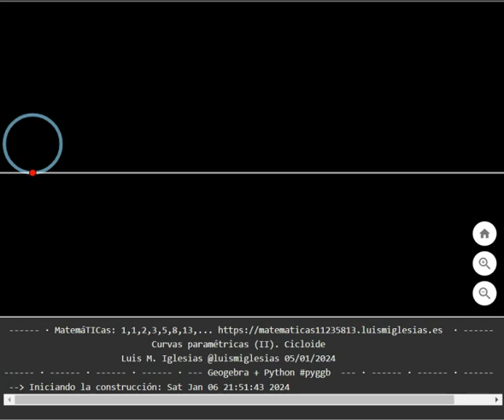Cicloide con Geogebra+Python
Cicloide con Geogebra +